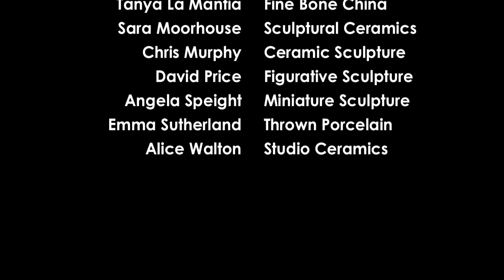J Kay Aplin : The Ceramic House 2011.mov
The Ceramic House 2011